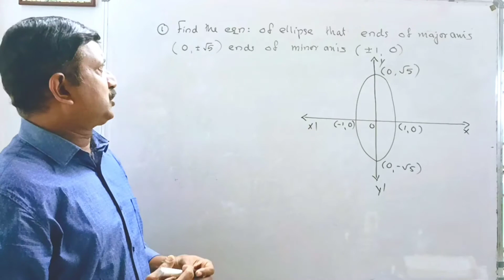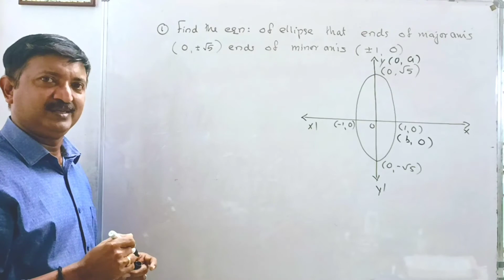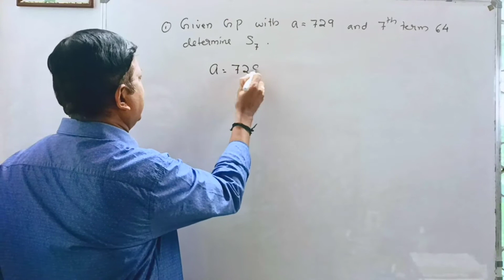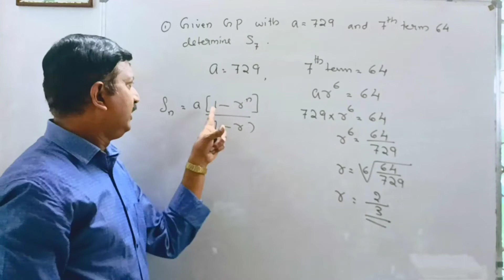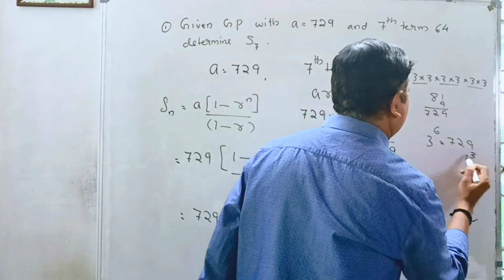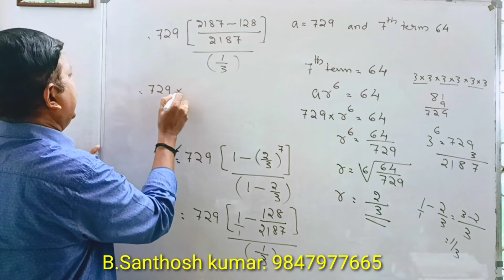Santhosh Maths, plusone gp, conicsection.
plus one maths focus area